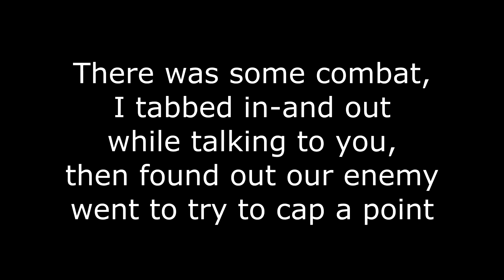MWO2021 reboot, the Wild Bacon is still a beast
Jumped back into MWO after half a decade. Disappointed that the game is so unevolved, but still loving the core gameplay, and WOW lots of people are still playing! And I got 5 kills and 3 assists that match, so I suppose I'm still a decent pilot...but that said, IF you do check this out, DO NOT give PGI money. You'll realize why when you see they literally are just a team that is only using basic engine components and it's essentially a team of 3D modeling and texture crew -- it's legitimately sub-par to PS4 graphics, the UI is as trash as it was since the day they said it was "in the works" over half a decade ago, and there are SO many problems. but my GOD the guys who built the original engine did such a good job, it IS fun, and it DOES feel like stomping around in big chunky robots with pew pew and lurm and wub wub.